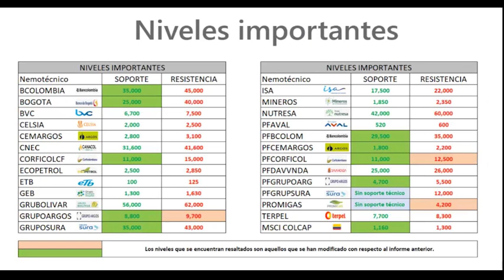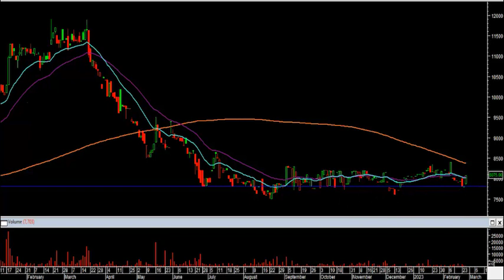Febrero 28, 2023: Acción de Celsia lidera los avances de la jornada en Bolsa de Colombia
El índice msci colcap de la bolsa de valores de Colombia finaliza la jornada en 1.206,22 puntos marcando una variación positiva de + 1.06, acción de Celsia lidera los avances de la jornada.
Desde nuestra perspectiva técnica el índice msci colcap mantiene una directriz bajista, su primera zona de soporte quedaría establecida en los 1.180 puntos, el cual se configura en las dos últimas jornadas.
En cuanto a su primera resistencia se ubica en los 1.230 puntos, antes nivel de soporte ahora se convertiría en resistencia técnica.
- Finalmente, en la tercera casilla se ubican los títulos de Patrimonio autónomo estrategias inmobiliarias (PEI - 1.04 %) que transaron un monto de $5.613 millones.
Estos fueron los tres activos con mayores incrementos, donde las empresas que anunciaron recompras fueron las protagonistas:
- Los títulos de la empresa energética Celsia (CELSIA) subieron 7.96% y se ubicaron en el primer puesto.
- Las acciones de Grupo argos preferencial (PFGRUPOARG) avanzaron 5.86% y se establecieron en la segunda casilla del conteo.
- Finalmente, para el tercer lugar tenemos, tenemos los títulos preferenciales de Cementos Argos (PFCEMARGOS), que marcaron un incremento de 5.48% y se alejan de sus mínimos históricos.